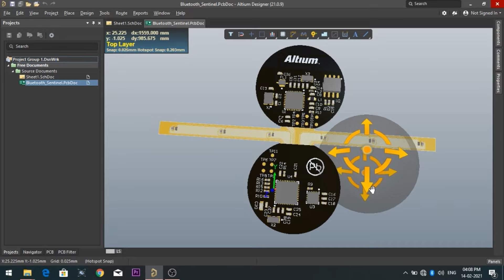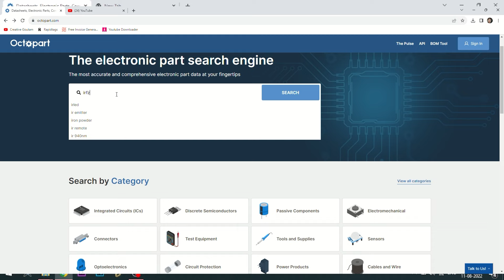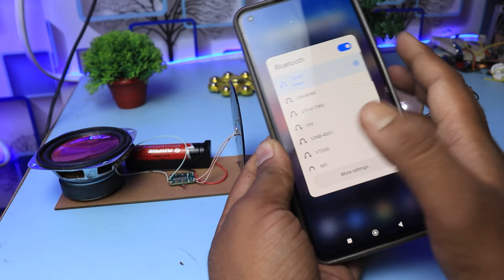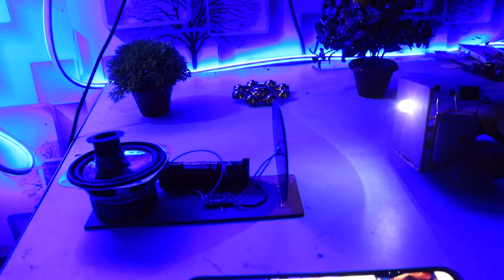Transmit Audio Through Light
👉In this video I made a Li-Fi audio transmitter device that uses light to send sound. It works by rapidly flickering an LED light at a rate undetectable by the human eye. This flickering carries the audio information, which can be picked up by a special receiver equipped with a photodetector. This technology offers exciting possibilities for short-range, secure audio transmission in places where radio waves might be disruptive, like hospitals or airplanes.👈